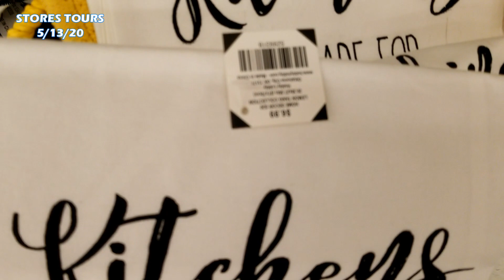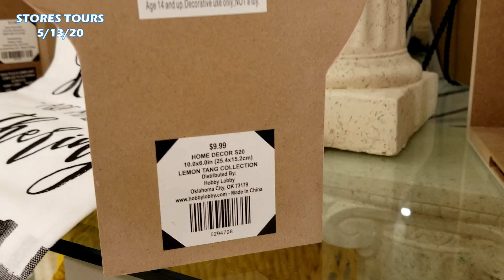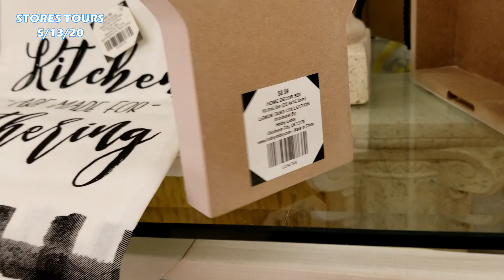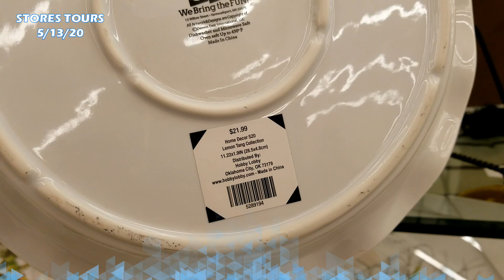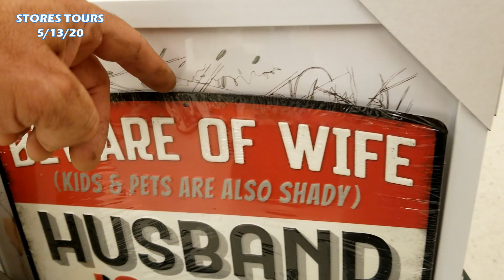Hobby Lobby / Lemon Decor and Kitchenware 🤗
Hobby Lobby summer  home decor 2020
Shop with me for all your home Decor items and accessories this summer
Home Decor